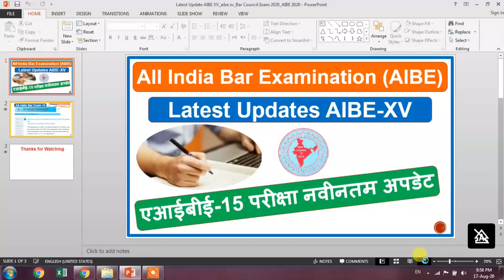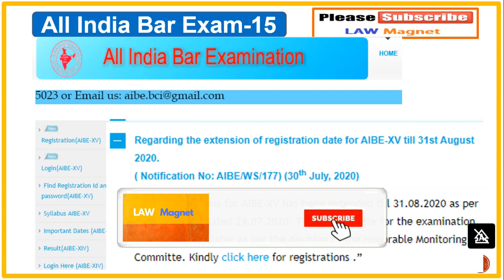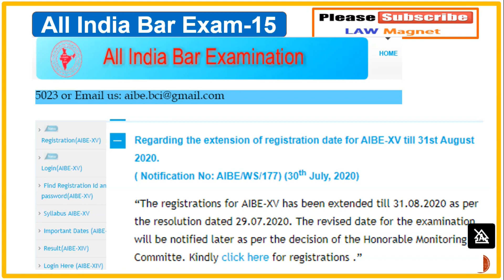Latest Update AIBE XV | Bar Council Exam 2020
ccs university updates
This video is about the Latest updates AIBE XV, Bar Council Exam 2020 & AIBE xv.
Chaudhary Charan Singh University Question Papers
👉 𝗔𝗜𝗕𝗘 𝗔𝗹𝗹 𝗜𝗻𝗱𝗶𝗮 𝗕𝗮𝗿 𝗘𝘅𝗮𝗺 ➤